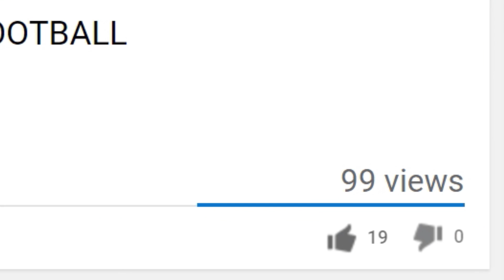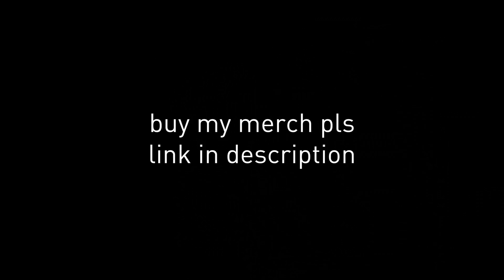16 YEAR OLD STOLE $1000 FROM ME (FLOYD MAYWEATHER V CONOR MCGREGOR FIGHT BET!!!)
so here's the video of how I lost quite a bit of money while betting on the fight between Conor Mcgregor and Foyd Mayweather

Yo!!! and thank you so much for checking out my video I would really appreciate it if you left a like rating on the video if you enjoyed it and it would help me out a lot and be sure to subscribe to see more of my content as well and if you have any Questions or anything you want to say then just leave a comment down below and i will answer it as i respond to as many comments as i can!